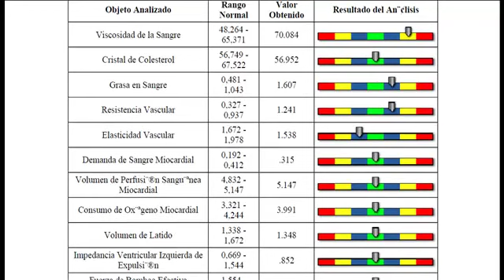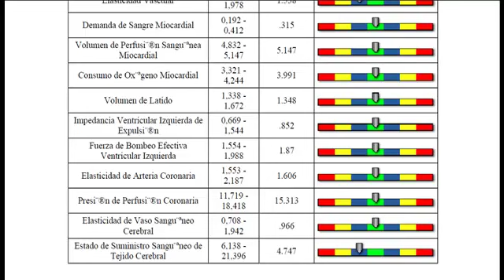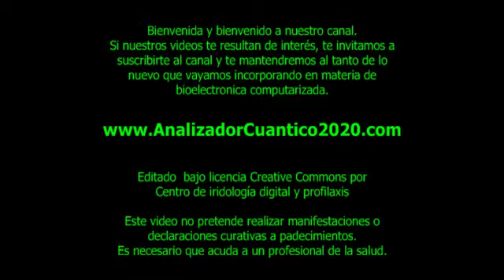💥🚀 ¿COMO FUNCIONA EL ANALIZADOR CUANTICO 2025? 👉 [EXPLICACIÓN REPORTE 1] 👈